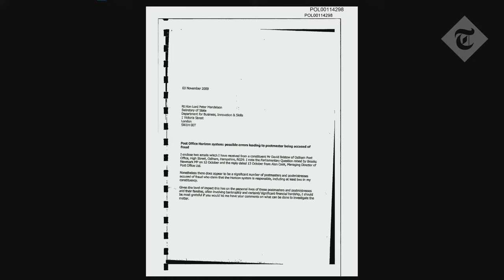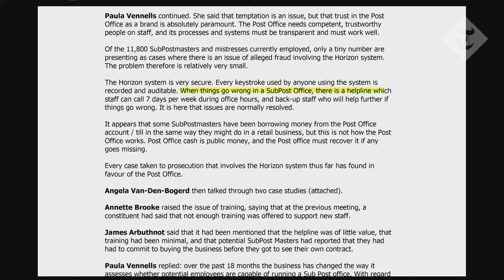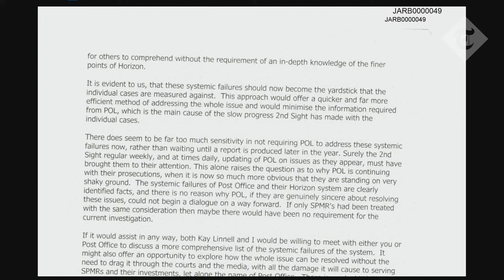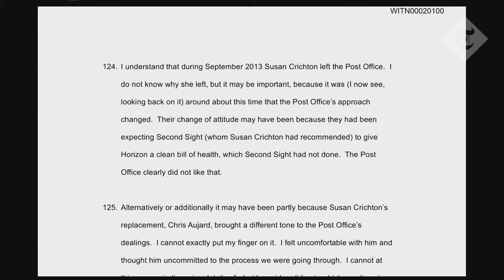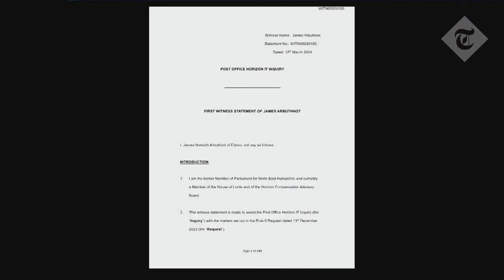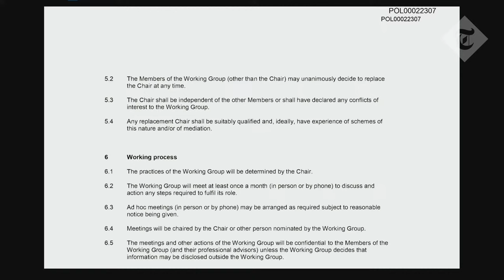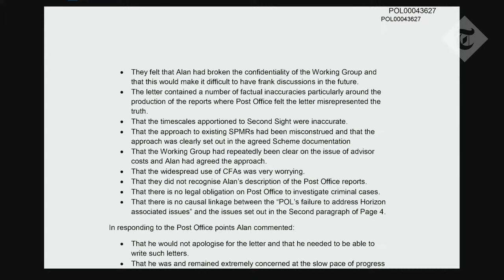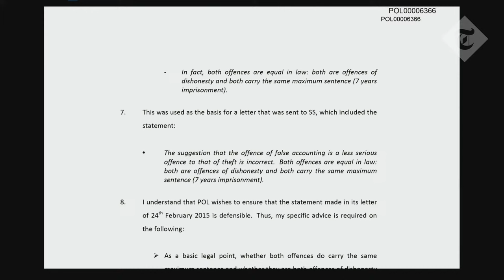In Full: Lord Arbuthnot gives evidence to Post Office Horizon IT inquiry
Lord Arbuthnot of Edrom will give evidence today at the Post Office inquiry along with a former Court of Appeal Judge.

The Tory peer, who backed Alan Bates and other sub-postmasters in their fight for justice, was portrayed in the ITV drama Mr Bates vs The Post Office.

More than 900 sub-postmasters were wrongfully prosecuted after faulty Horizon software produced fictional shortfalls on their accounts.